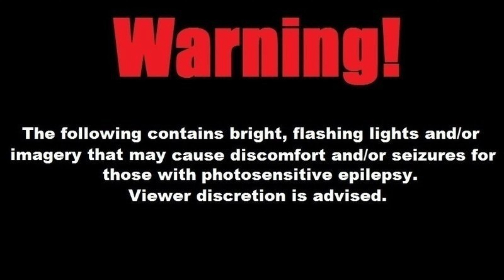💣Mugen Online 4K : Alex, Shanks and Kula (DOWNLOADS)😁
🔥PLayers🔥
adelthesuper
Anime.Iverson
Xanxus75
☄️Authors☄️
Alex: Monkeyx5 (reworked by ElmoJoga)
Shanks: Planeptune
Kula: Planeptune

Edits/tweaks: Adelthesuper

Follow our Instagram: adelthesuper

Steam: adelthesuper
Blizzard Account: adelthesuper#1182
Parsec: adelthesuper#1090870
😁90% of social media and gamer tags : adelthesuper